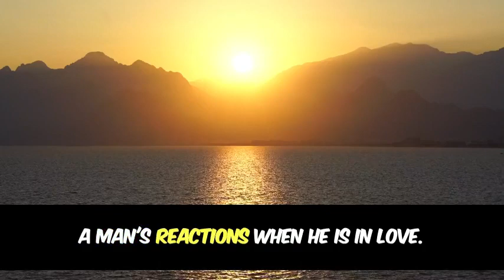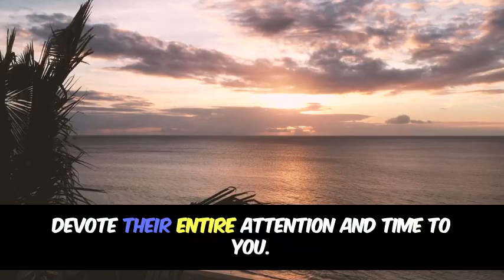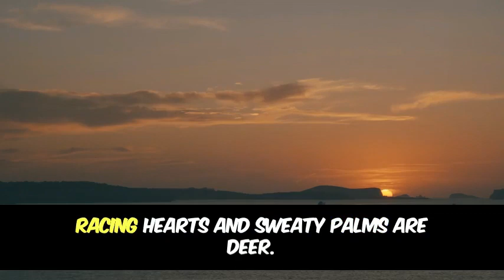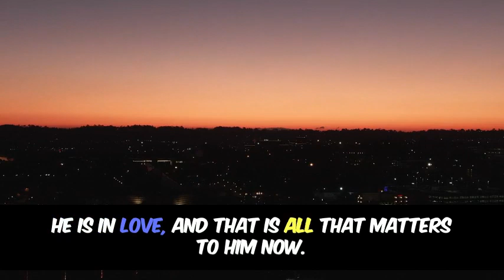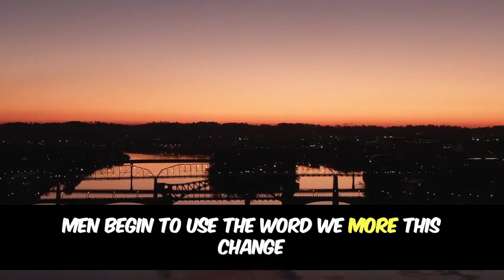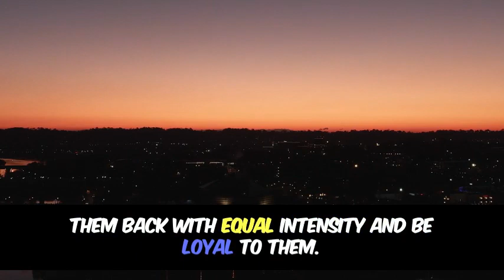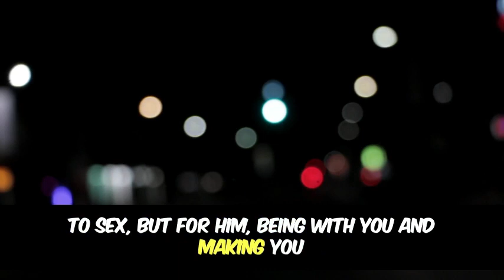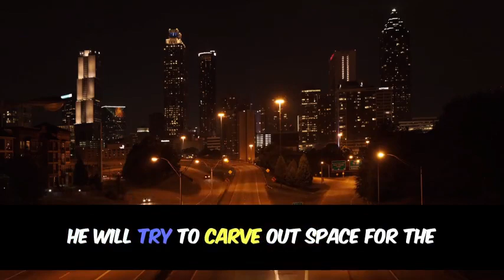Psychology Facts About Human Behavior _ Secret You Need To Know.